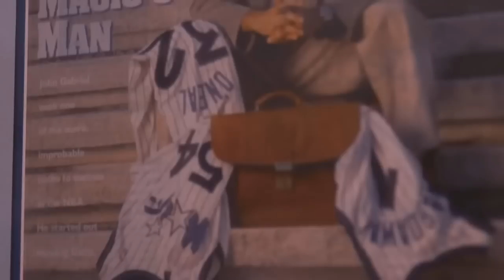Shaq Talks about the REAL REASON he LEFT the Orlando Magic MBA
Shaq Talks about the REAL REASON he LEFT the Orlando Magic